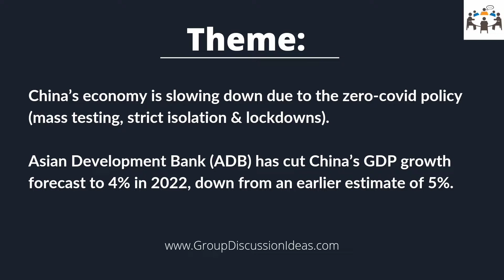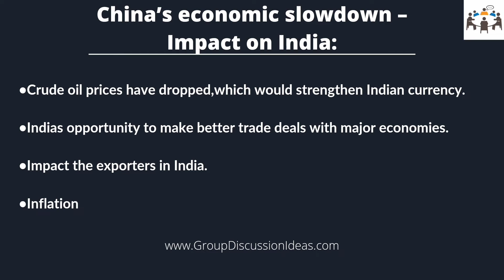China’s Economic Slowdown – Impact On India | Group Discussion Ideas With Answers | GD Ideas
This video will give you some points to speak on the topic - China’s economic slowdown – Impact on India.